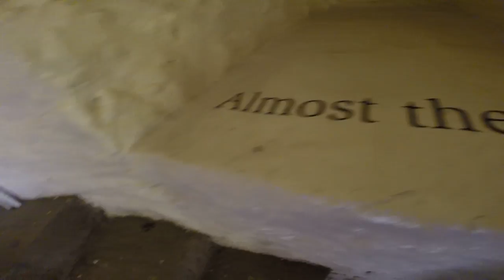Climbing up the Nelson Monument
This vid didn't require any colorful music or fancy edits. I think the original commentary will suffice. Calton Hill, Edinburgh, Scotland.